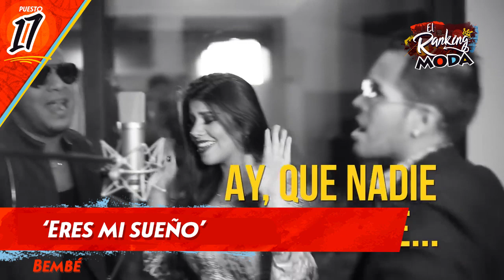El Ranking Moda de la semana - Sáb 8 de diciembre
¡ModaTeMueve con la música que está de moda!